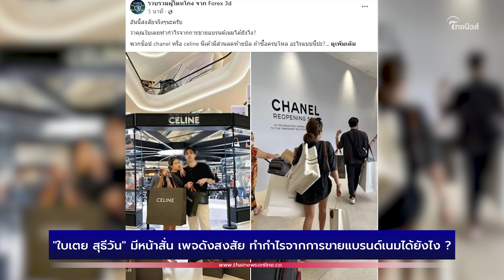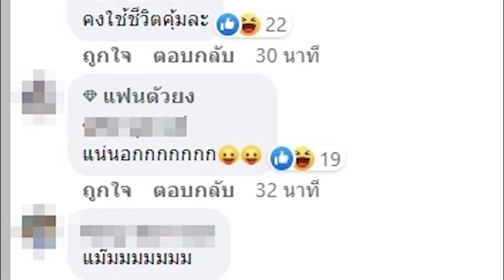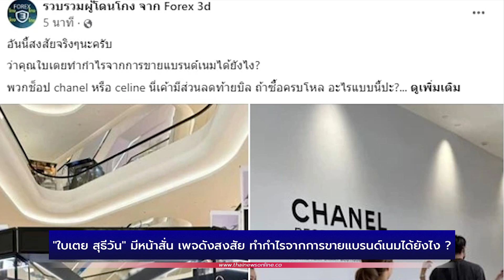"ใบเตย สุธีวัน" มีหน้าสั่น เพจดังสงสัย ทำกำไรจากการขายแบรนด์เนมได้ยังไง ? | เด่วรู้กันบันเทิง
ต้องบอกว่าล่าสุด “ใบเตย สุธีวัน” นั้นก็มีหน้าสั่น หลังเพจดังรวบรวมผู้โดนโกง จาก Forex 3d สงสัย ทำกำไรจากการขายแบรนด์เนมได้ยังไง ?